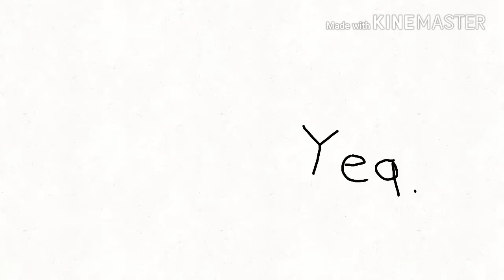Two time except it's Drv3 and it's poorly animated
It's also slightly not timed correctly but I didn't wanna go through the process all over again because my phone glitches every 5 seconds and crashes every 5 minutes